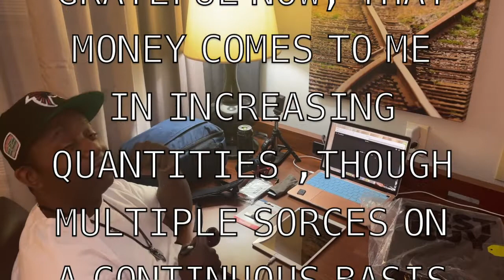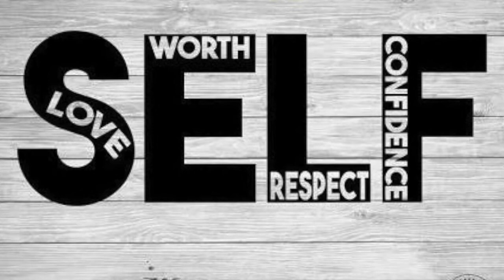FOR SALE CANON T7 WITH EXTRA LENES